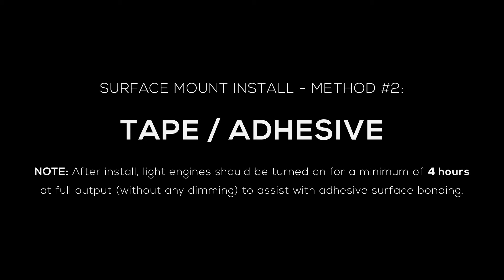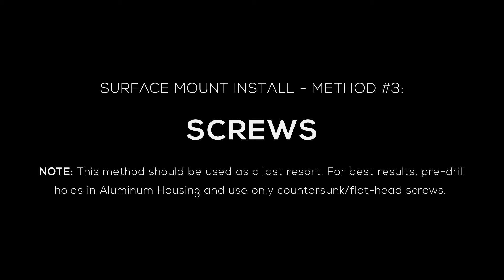ARMOR SERIES™ Aluminum Housing | Surface Mount Install Methods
3 simple surface mounting options for U Technology ARMOR SERIES™ Aluminum Housing models using mounting clips (recommended), tape/adhesive, or screws.